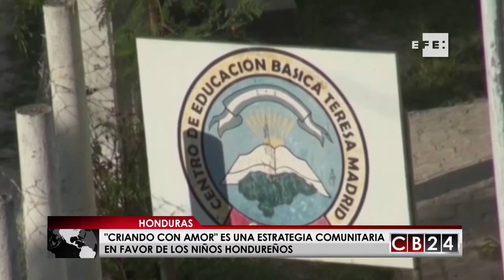"Criando con amor", estrategia en favor de los niños en Honduras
Las mujeres y hombres de Camalote Campuca, departamento de Lempira, en el occidente de Honduras, están cambiando mucho en lo que tiene que ver con el cuidado y crecimiento de los niños de su comunidad desde antes de que nazcan, gracias a la estrategia comunitaria Criando con Amor.